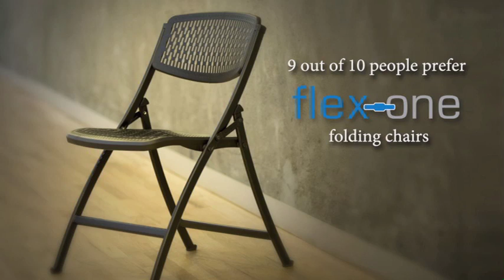Mity-Lite Flex-One Folding Chair Comparison Test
Folding Chair Comparison Test.  Find out which folding chair people preferred.